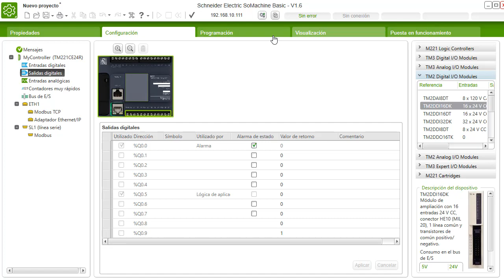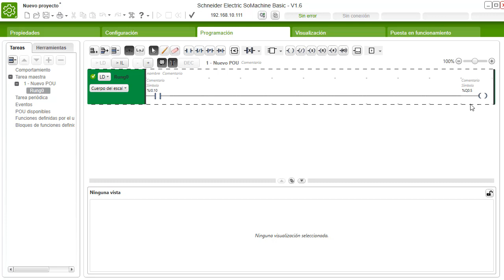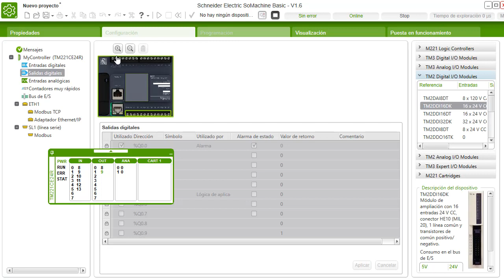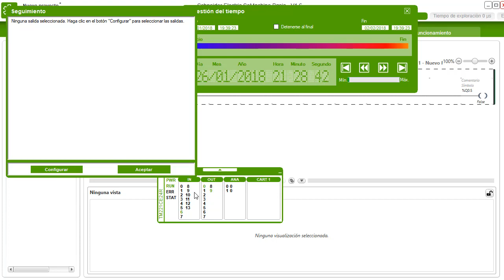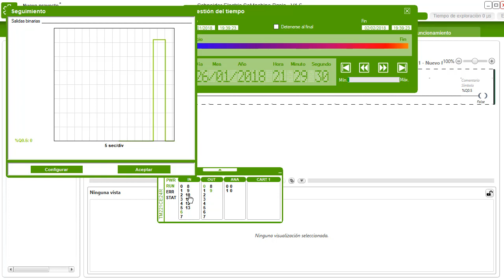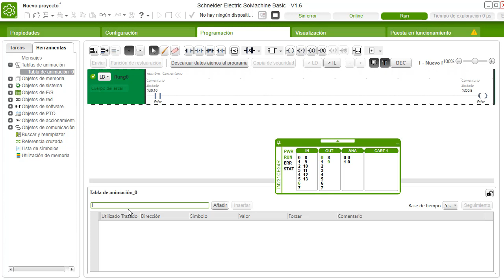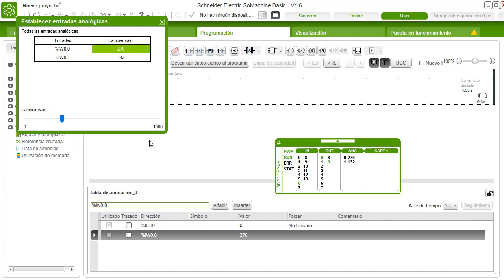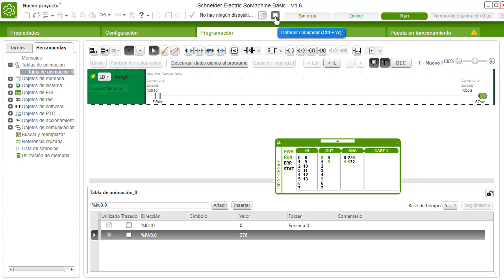Simulador del PLC M221 con SoMachine Basic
Simulador del PLC Schneider Modicon M221 con SoMachine Basic.